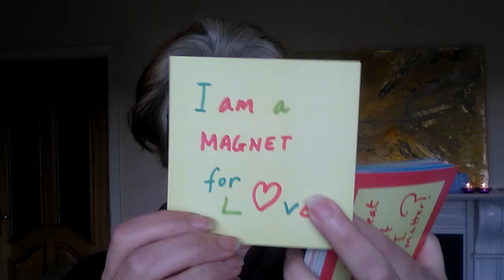#39 The Dressing Gown Diaries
Thank you for joining me for The Dressing Gown Diaries!

I hope you are safe and well.

Following on from last week and the quest to let go of all that  we have 'added' to ourselves to fit in and / or in the belief it will make us happy, I've had a revelation about the invisible yardstick I'm still subconsciously monitoring and measuring myself by - that of other people's expectation of me. My question to you

What unconscious expectations are weighing you down or holding you back from being YOU in the world?

The video (4.18 minutes) has the full story and insights!
Learning from Lockdown.

As I explained in previous videos I am sharing a question for reflection each week for eight weeks. Our question this week:

7. How would I like the world to be from now on?
It would be a good idea to journal all these questions and answers together.

If you need to catch up you'll find the questions here:

As usual, I picked a card to support us:

I am a MAGNET for LOVE.

The reverse message:

I am surrounded by wonderful people,
who LOVE and RESPECT me
and genuinely want GOOD for me.

You can check it out further here on YouTube if you wish!

If at any stage you want to Pick-a-Card...you'll find all the original My Kinda Magik videos here on my

If you're on your phone...just scroll up...and see where it stops!

The idea is to help YOU tap into YOUR own magic.

It is now an accepted fact that our minds are creating our reality. Likewise, we have the right answers inside ourselves which we can access with the right questions.

Consequently My Kinda Magik Cards* have both Positive Affirmations to focus your mind and powerful questions so you can access your own truth.

I hope you can join me next Monday!
Have a GREAT week!
Maria

*I launched My Kinda Magik Cards at the end of 2017 to complement my books. (See my for details of my books and cards and my coaching work and courses.)